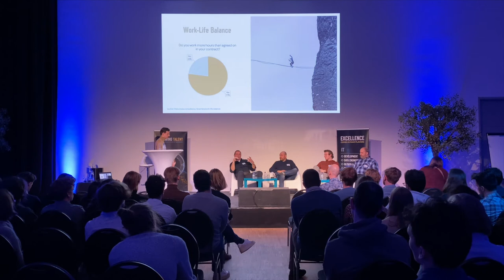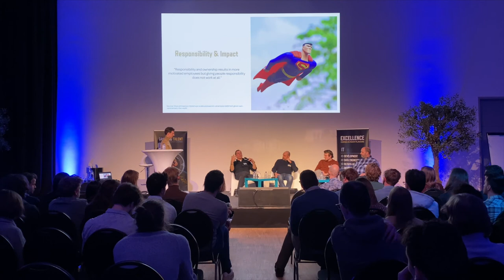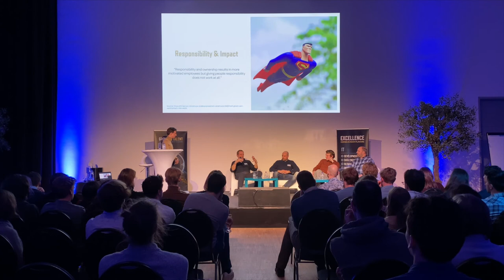Should I become a Consultant or an Employee?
If you’re unsure whether you’re cut out for consultant life, or whether you’d rather be an internal employee, this panel is an interesting way to spend 40 minutes. In this talk, Patrick Goysens (Belfius Insurance), Koen Ermgodts (Projective), Wido Steenmans (Teal partners) and Jelle Van Langendonck (Pareteum) share and discuss their views on consultancy and internal roles.

👇 ABOUT EXELLYS 👇

Exellys' single mission is to attract, develop and retain the finest tech talent in large and medium-sized companies and major tech start-ups. We incubate young tech talent into our customers' operations of today and we prepare them for the innovations of tomorrow.

Are you a student, recent graduate or a professional and are you looking for a challenge in IT? Or does your company believe in the potential of young tech talent? Let's talk!